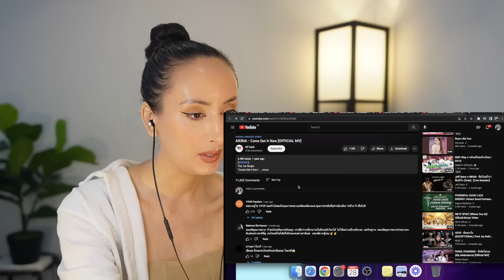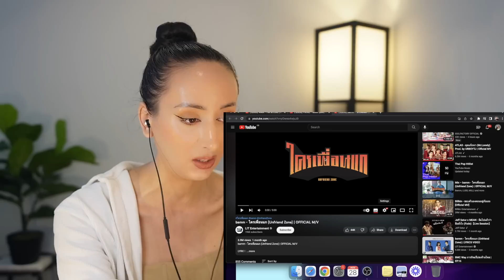T-POP MV MARATHON REACTION | ALALA - ร้องไห้ดังๆ PiXXiE - งอนละ bamm 4MIX AR3NA PRETZELLE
ALALA - ร้องไห้ดังๆ (Not A Chance) Executive Prod. by URBOYTJ [Official MV]
bamm - ใครเพื่อนแก (Unfriend Zone) | OFFICIAL M/V
EVERYTIME - PRETZELLE [SPECIAL TRACK MV]
4MIX - Hot & Cold (ร้อน ๆ หนาว ๆ) [Official MV]
PiXXiE - งอนละ (Boo) OFFICIAL M/V

MORE REACTIONS
ATLAS VLOG EP.05 REACTION | จัดทริปพิเศษ Outing 2 วัน 1 คืน ที่พักสุดหรูกลางนำ้ จ.กาญจนบุรี

4MIX REACTION
AR3NA REACTION
TPOP REACTION